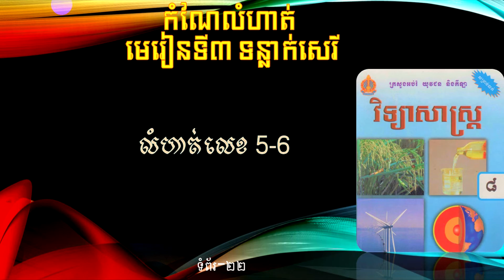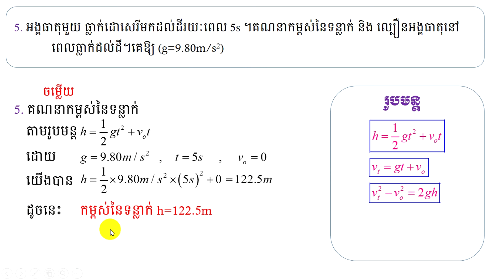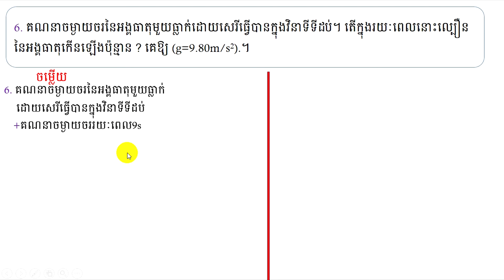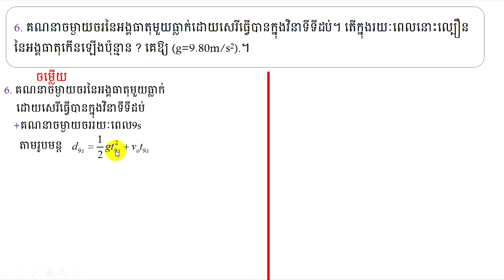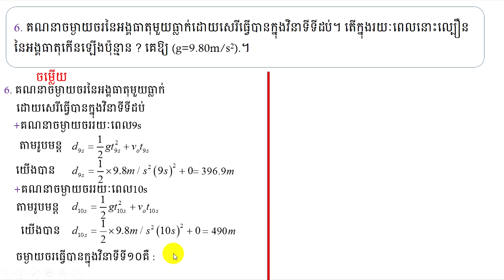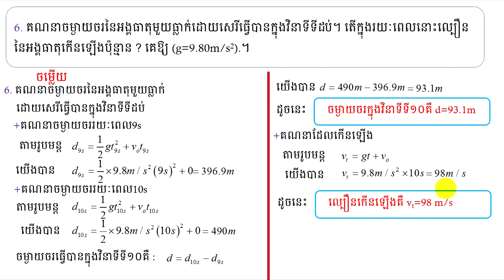កំណែលំហាត់លេខ 5 & 6 មេរៀនទី៣ ទន្លាក់សេរី Phyisics Zone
រៀនរូបវិទ្យាជាមួយនឹង Physics Zone